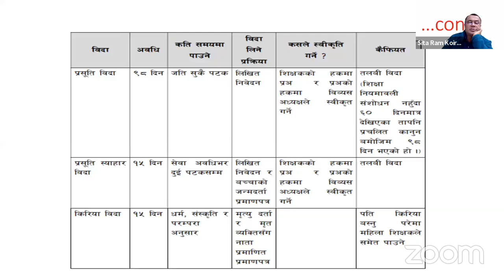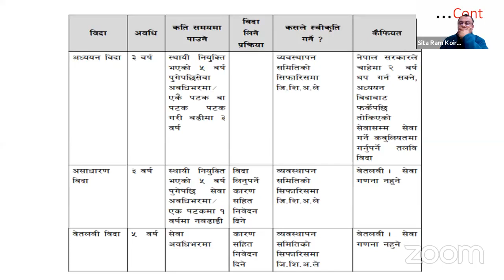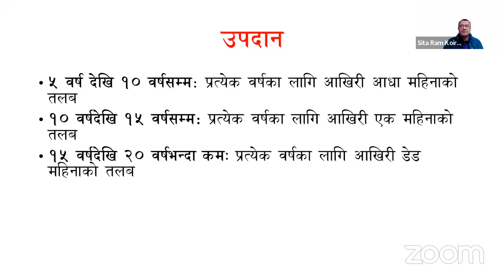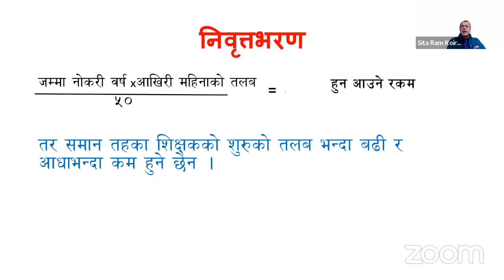शिक्षकले पाउने विदा तथा सुविधाहरु।। सीताराम कोइराला सर।। शिक्षकसेवा आयोग तयारी २०७९।।